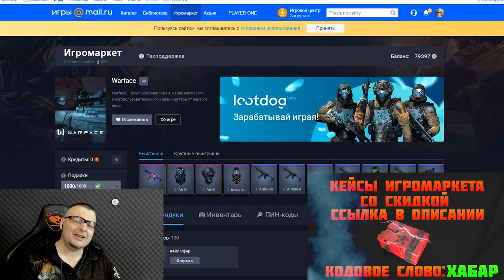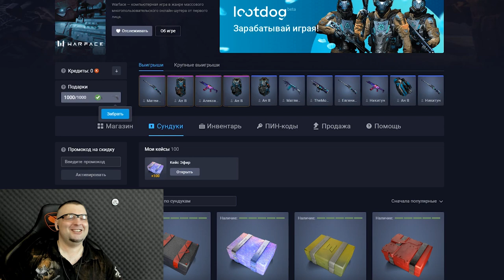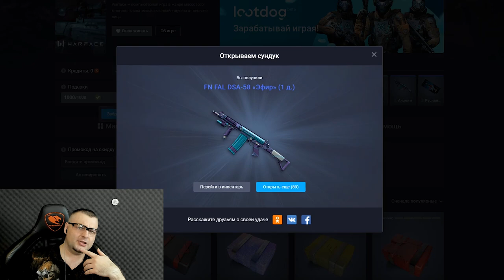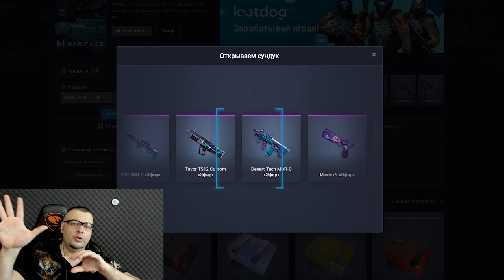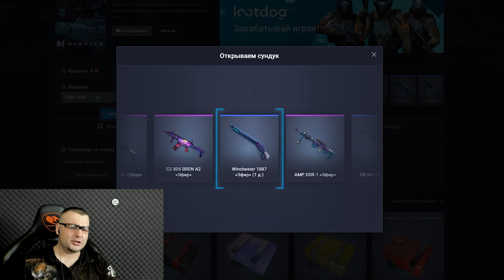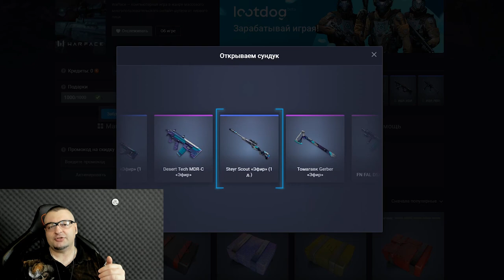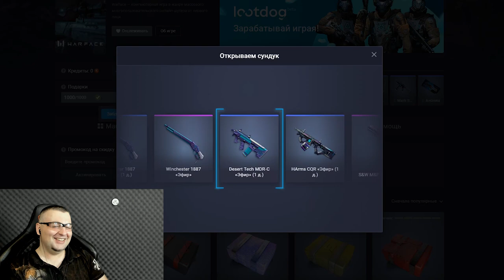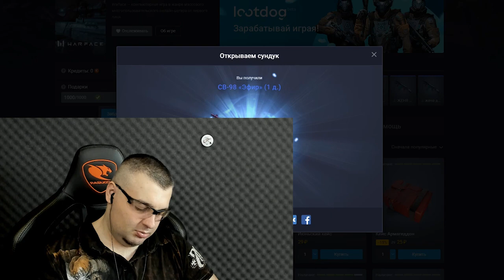100 КЕЙСОВ ЭФИР в Warface